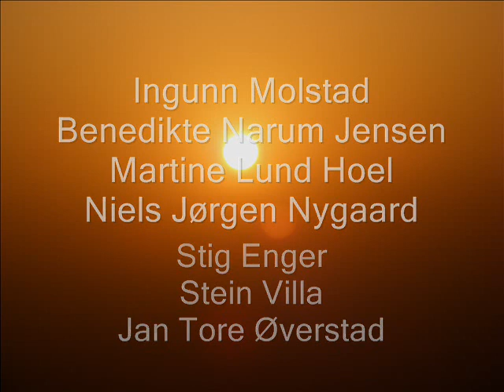Go down Moses. Howdy Crowdy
an unfinished demo from Howdy Crowdy Drop-in orchestra